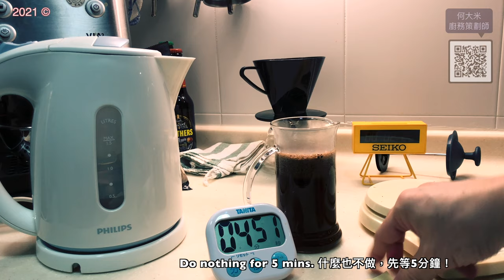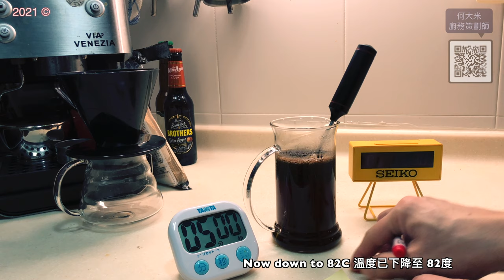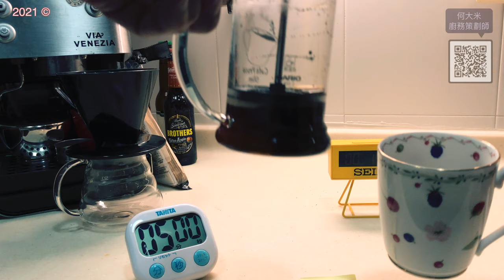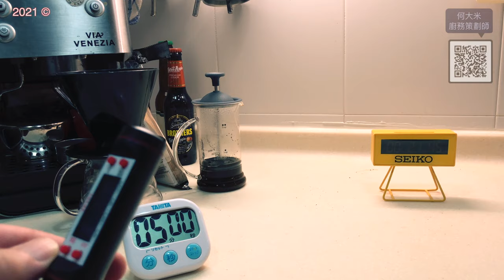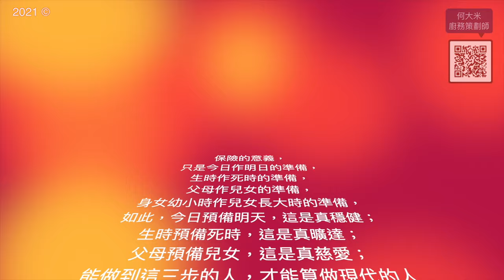這樣喝咖啡不健康！ Part 1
Anything above 60C will cook your mouth from inside.
溫度超過60度的食物，會令口腔白蛋白發生變化，不利健康。